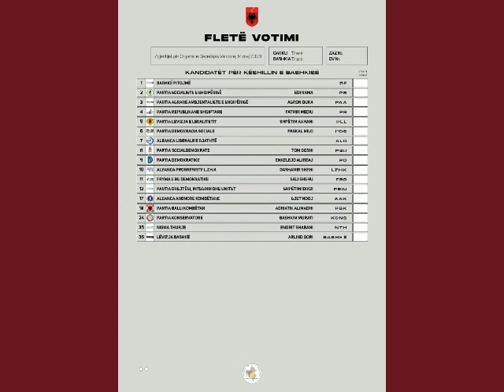Bora Mema: Parajsat e tyre fiskale janë ferri ynë!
"Sot punëtorët në Shqipëri janë në kushte të këqija pune. Qeveria nuk mendon për ta, por për pastrimin e parave të oligarkëve me kulla.

Me emigrimin masiv të të rinjve, nëse nuk reagojmë, brenda kësaj dekade do të përballemi me një krizë të sistemit të sigurimeve shoqërore dhe pensioneve.

Parajsat e tyre fiskale janë ferri ynë! Sot duhet të organizohemi dhe të reagojmë!"

Bora Mema kandidate për Këshillin Bashkiak të Tiranës.

ArlindQori NR.1 ✅️
LëvizjaBASHKË NR.36 ✅️